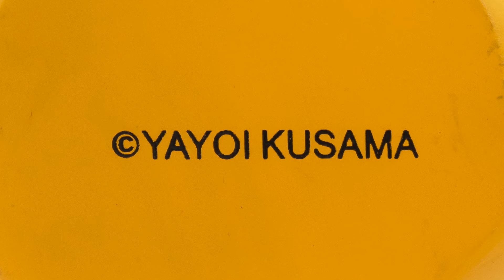Hablemos de coleccionismo de arte con Iliana Iglesias, especialista de arte moderno.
Los lotes que embelesan esta edición destacan la trayectoria de pioneros en la transformación del lenguaje plástico en México, como Vicente Rojo, Rafael Coronel, Francisco Corzas, Miguel Covarrubias y David Alfaro Siqueiros. Además, se incluyen obras de Agustín Lazo, Gustavo Montoya y Raúl Anguiano, entre otros grandes artistas.

Esta subasta también se compone de una sección dedicada a Jesús Reyes Ferreira "Chucho Reyes", en la que se distingue la incorporación de elementos populares y una paleta colorida que refleja el orgullo mexicano de dicho artista.

Asimismo, se incluyen piezas de artistas internacionales, entre los que se encuentran Robert Indiana, Yayoi Kusama y Henry Moore con la escultura "Relief No. 1". Nuestras especialistas se ponen a su disposición para aclarar cualquier duda y acompañarle a lo largo del proceso de subasta. Le invitamos a asistir a la exposición previa para apreciar cada pieza y deleitarse con el talento de los artistas incluidos en esta edición.